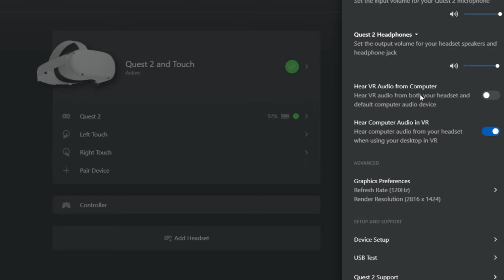Flight Simulator 24 VR Meta QUEST 2 & RTX 4060 | Flight Simulator 24 VR RTX 4060 & i5 12400F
Microsoft Flight Simulator VR MODE RTX 4060 8GB & Meta QUEST 2 Gaming Benchmark

PC Specs:
Monitor: ASUS TUF Gaming VG27AQ3A 1440p / 180Hz
PSU: Corsair CV650 (650W)
CPU:  Intel Core i5 12400F
CPU Cooler: ID-Cooling SE-914-XT
GPU: GIGABYTE RTX 4060 WINDFORCE OC 8GB 128 bit
Motherboard: ASUS PRIME B660M-K D4, Socket 1700
RAM: 32 GB DDR4 DUAL CHANNEL 3200 MHz CL22

2816p x 1424p MEDIUM 0:00
2816p x 1424p MEDIUM / DLSS Q 4:11

Microsoft Flight Simulator 2024 RTX 4060, RTX 4060 Microsoft Flight Simulator 2024,  RTX 4060 Flight Simulator 2024, Microsoft Flight Simulator 2024 RTX 4060 & i5 12400F, Flight Simulator 2024 gameplay, Flight Simulator 24 RTX 4060, RTX 4060 Flight Simulator 24

2/3 FPS more without recording